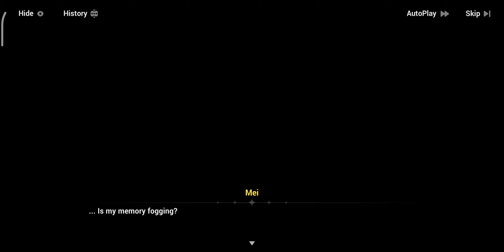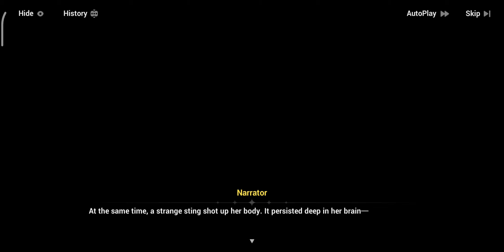Honkai Impact 3 - Memories About Elysia (Ch. 31)